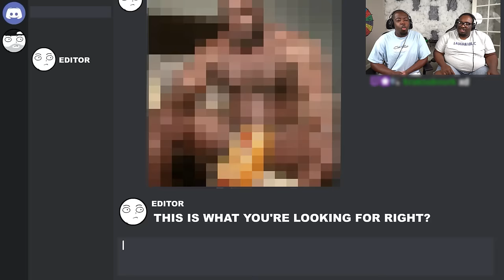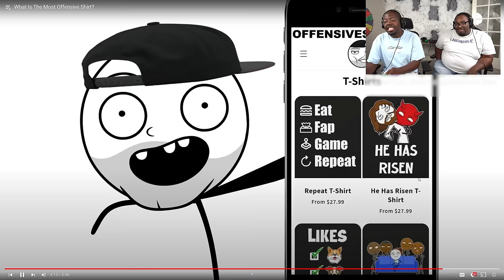His shirts are WAAAAAYYYY TOO OFFENSIVE!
SEND US COOL STUFF:

AARON JONES
9659 N SAM HOUSTON PKWY E